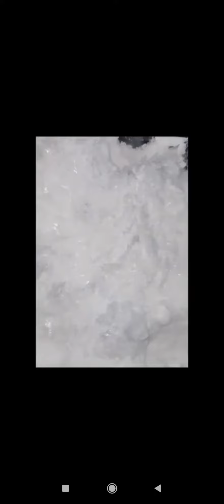Freezer frost😋😋 toooo crunchy😍